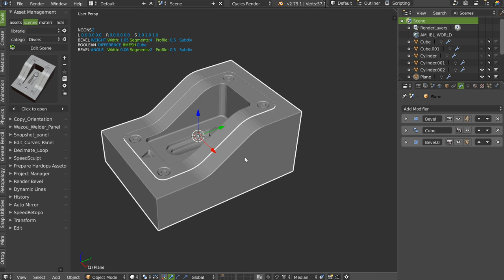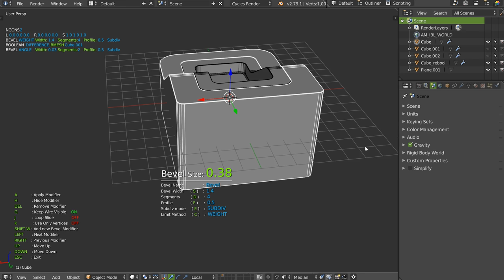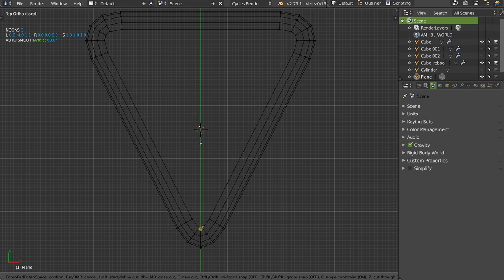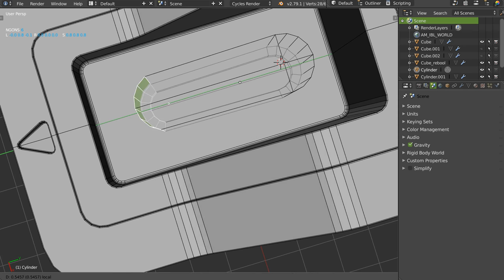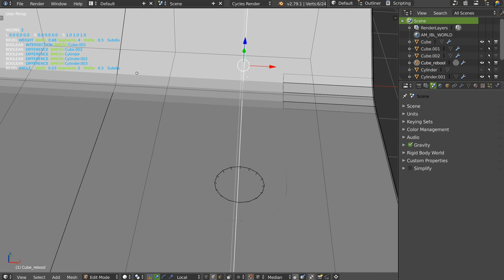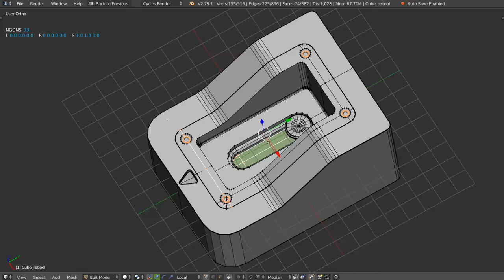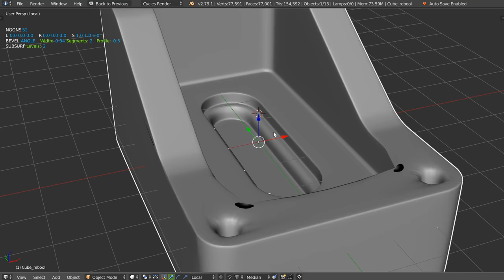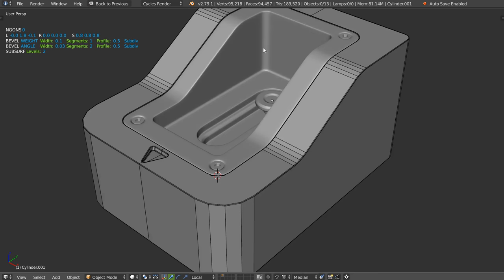Speedflow Non-Destructive Workflow for Subdiv Modeling - English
In this video, we will see how to make an asset editable and finish it when it has been validated.